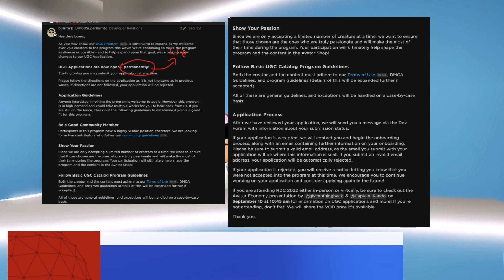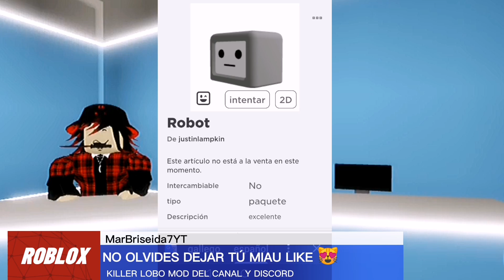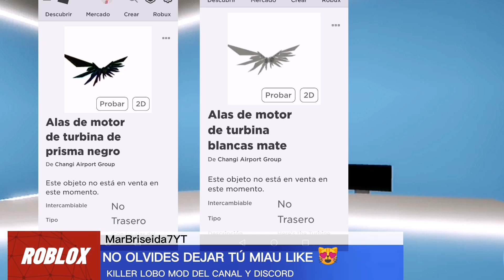NOTICIAS DE ROBLOX, NUEVA MUÑECA ANIMADA GRATIS HOY, PROBLEMAS CON LOS ARTÍCULOS LIMITADOS!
☑️ WALMART LINTERNA

☑️CABELLO GRATIS 5MIL COPIAS 29 DE OCTUBRE 7PM EST